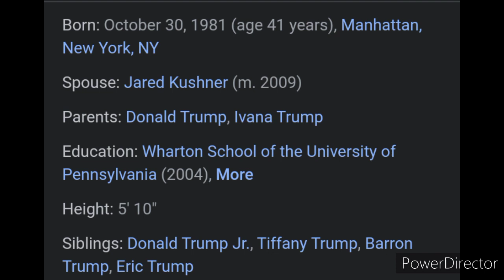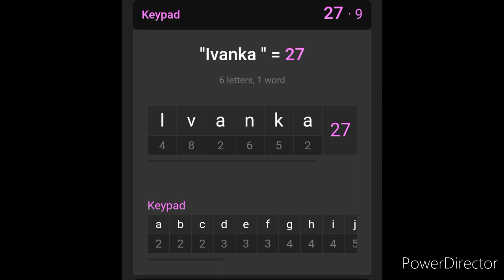Paris Hilton and Ivanka Trump is The SAME PERSON!